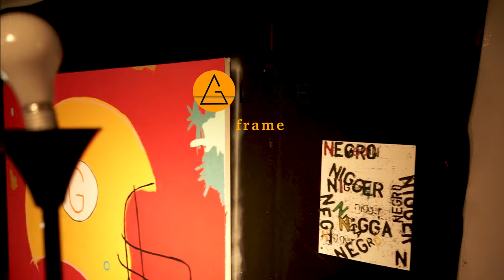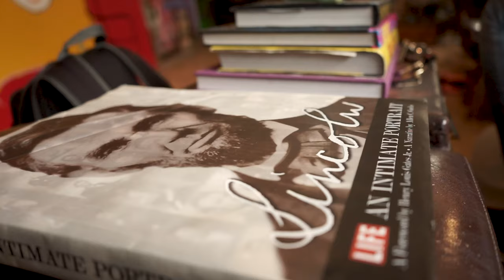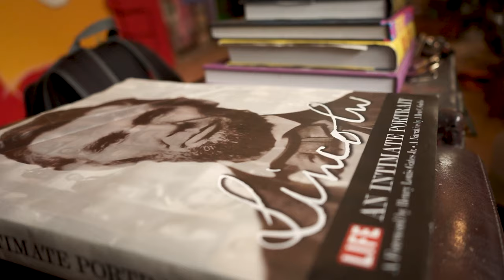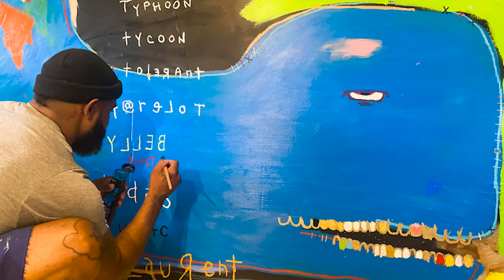Emerging Artist LaMonte French Talks New Exhibition "Fuego" with Moriah Alise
Moriah Alise & Lamonte French sit down for a chat about his upcoming exhibition Fuego, how 20200 influenced him, and relationship, from artist management to friendship

Alise Art Group is pleased to present Fuego, an exhibition of new works by Lamonté French.

About Fuego

This collection of works in it’s bold posture is emotionally symbolic, aesthetically transformative, and relatively triggering. Within the use of its familiar & sporadically child like imagery, French allows the viewer an instant connection with gut wrenching realizations. The dealings of politics along with the transgressions of being a human and the push and pull of  addiction, depression, and self realization are presented through beautiful composition, striking color, and a multitude of materials.

“These works are for the public, the people who have supported and continued to be fans of my work through these times. That's why the pieces are large pieces at a fraction of my normal pricing. I want my work to be in EVERYONE'S home or space of energy.

In this collection, I want people to see my growth as an artist. It's been a year and half since my last show and so much has changed in the world. So have I, not just as an artist but also as a person"

Fuego will be held June 11th, 2021 open to the public with Covid regulations encouraged. The following day is dedicated to collectors, a private viewing.

Works from Fuego will go up on aliseartgroup.com after the exhibition on June 11th.

Frame is Powered by Alise Art Group, founded by Moriah Alise